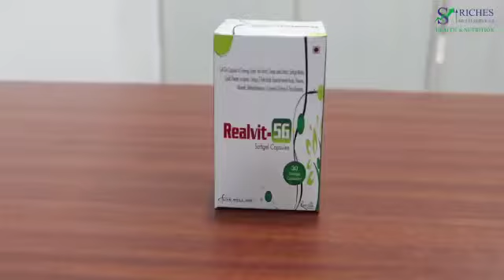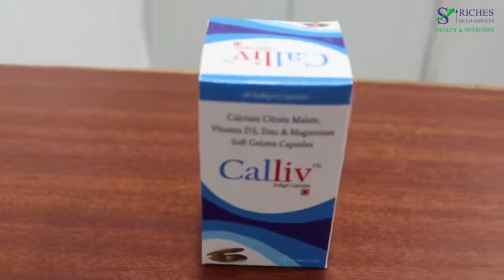Listen to the director speaking about the company Riches Multi Services ( Health and Nutrition )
Importance of health supplements , best health supplements